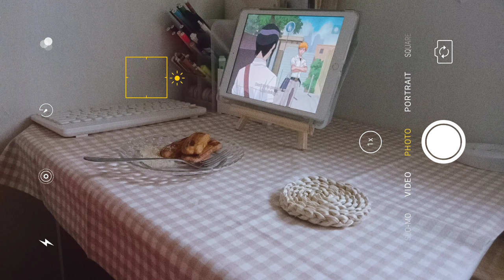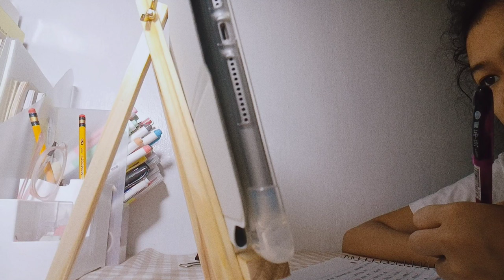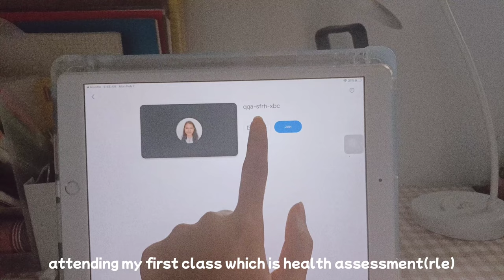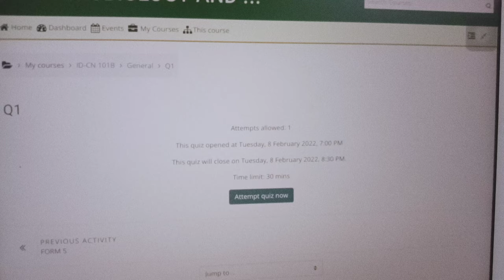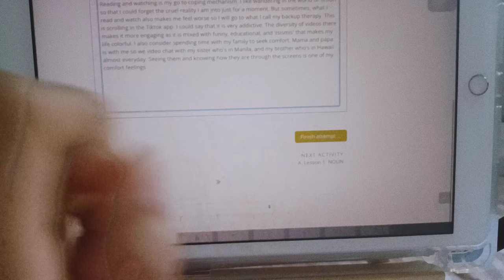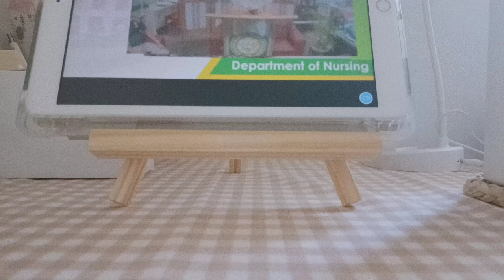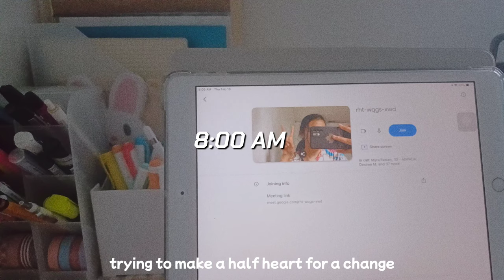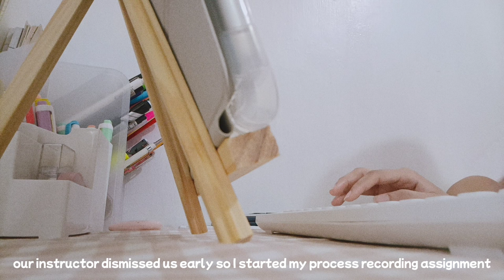a week in my life 🥞 vlogging again, unboxing nursing student supplies, orientations for 2nd sem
💟open me💟

hello! I was unmotivated to vlog before this vid but I'm glad to be back. I hope I'll be consistent with posting this time hahaha.

☁️me:
age
-'02 liner
from
-tiyan ni mama/Philippines
education
- BS in Nursing (Level 1) Mariano Marcos State University
Dream?
-to become a hoekage chz
fact
-tao ako

☁️production:
vllo
canva